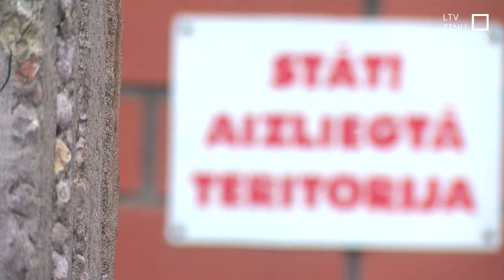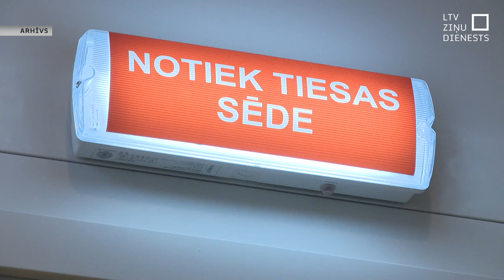Nosacītu notiesāšanu aizstāj ar probācijas uzraudzību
Jēdziens “nosacīta brīvības atņemšana” no nākamā gada tiesu spriedumos vairs neparādīsies. Šonedēļ Saeima galīgajā lasījumā atbalstījusi grozījumus likumos, kas paredz atteikties no nosacītas brīvības atņemšanas, tās vietā piemērojot probācijas uzraudzību. Ko tas mainīs?